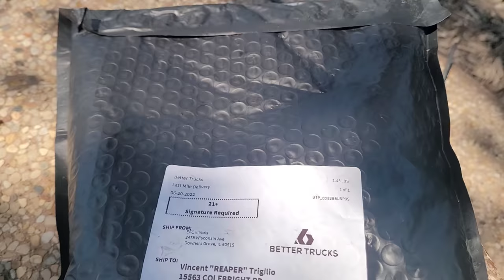Happy 4th of July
Reaper and Bigrich both get gifts today as everyone celebrates the birth of our nation OFR style!